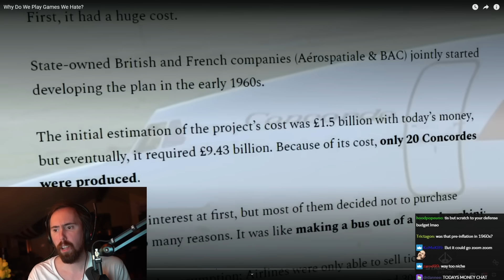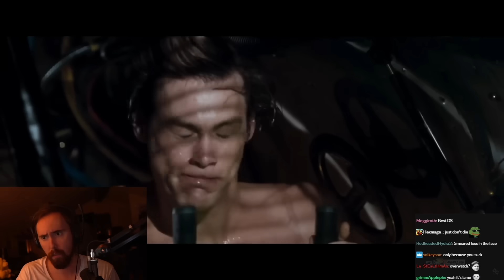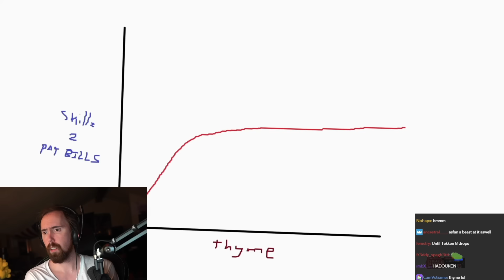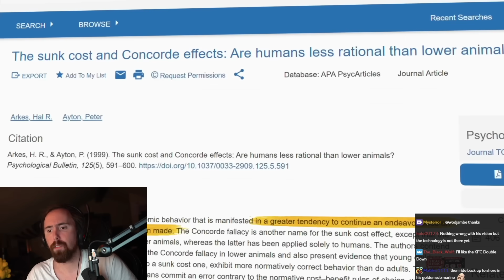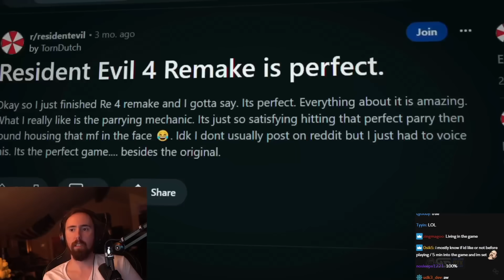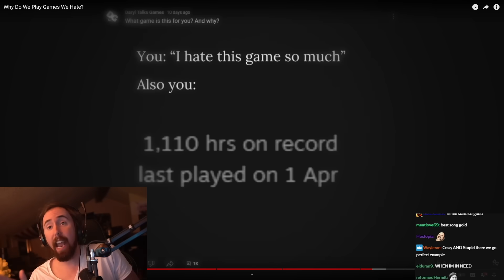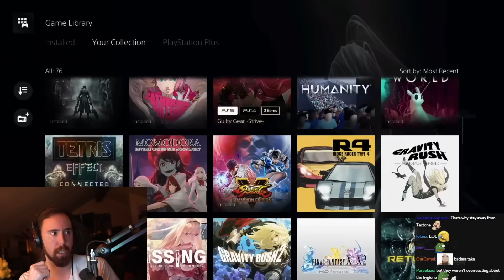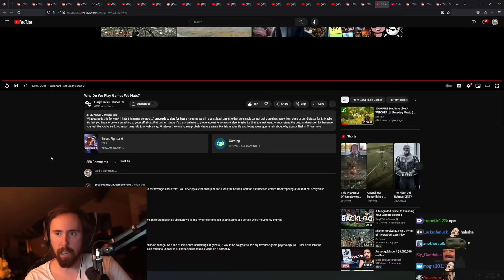"Why Do We Play Games We Hate?"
Why we play Diablo 4 and WoW